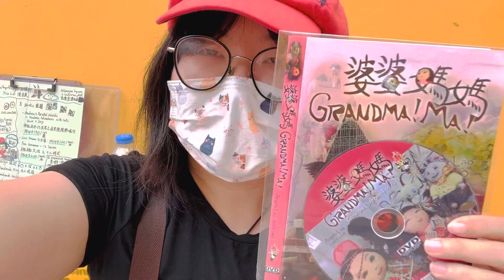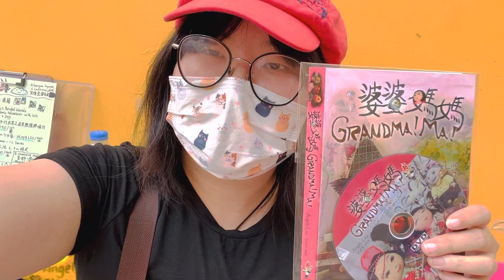澳門瘋堂母親節 -黃昏小敘 Sun Never Left at S.Lazarus Macao on Mother’s Day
Our Website 我們的網站: caca-angelssky.com 澳門瘋堂母親節 -黃昏小敘 Sun Never Left at S.Lazarus Macao on Mother’s Day

Made by Angela Lao & Lucy, Angels Sky Macao on 2022 May 8.
劉安琪（劉恩雨）& Lucy 2022年5月8日於澳門安琪軒製作。